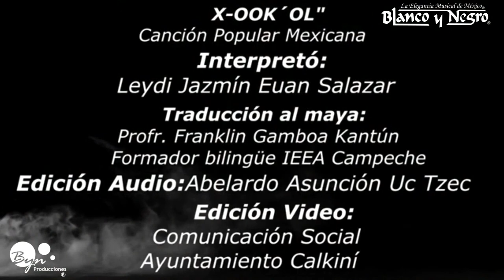TV Show Blanco y Negro Capítulo 14. Invitados: Víctor Mendoza y Trigo Verde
TV Show Blanco y Negro Capítulo 14,
Invitados:
Víctor Mendoza
Trigo Verde

¿Te gusta nuestra música?

Escúchanos en las Plataformas Digitales:

Sigue nuestras playlist de cumbia en Spotify